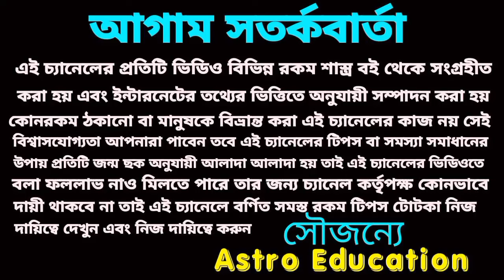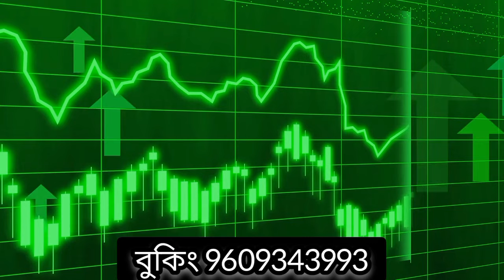এই পাঁচটি রাশির বিধাতারলেখা! ৩১ বছর পর শনি কৃপা !